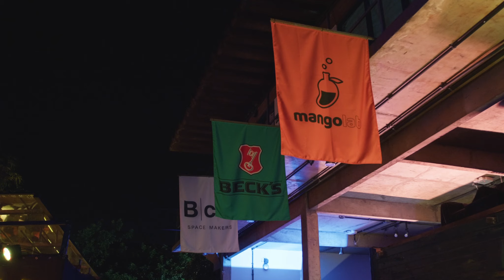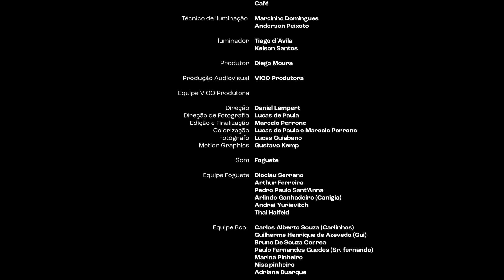Beck's Apresenta: CarnaMango MiniDoc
A MangoLab aterrissa e ocupa os jardins do BcO para uma temporada de eventos de carnaval comemorando o melhor da música independente brasileira. Foram 6 dias de evento, +30 atrações e mais de 60 horas de festa para todos os gostos e paladares.

Patrocínio: Beck's